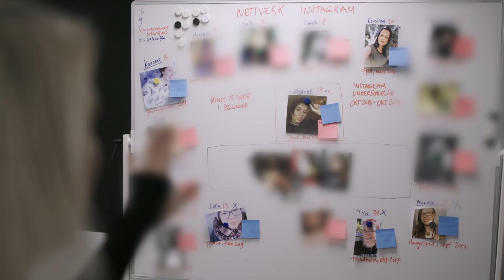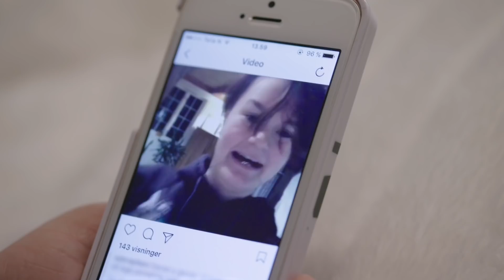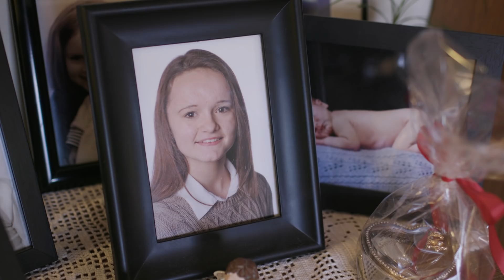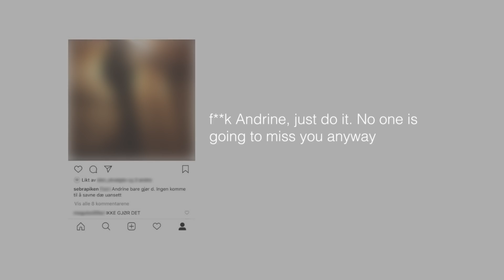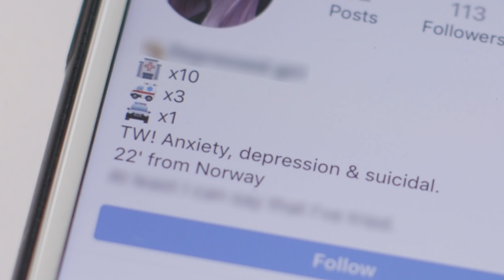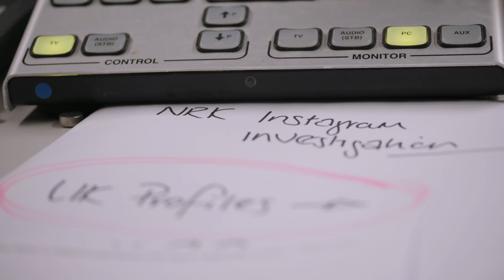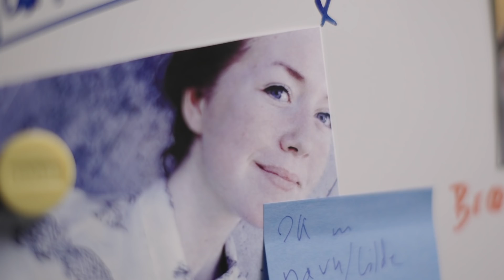The Instagram Suicide Network (Documentary) BBC Stories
**Warning: Contains graphic content** An investigation based on the phone of a 17-year-old teenager who killed herself has revealed the shocking scale of self-harm and suicide material being shared across networks of private Instagram accounts. The BBC has been able to see inside the mobile of the Norwegian teen - who live posted her suicide on Instagram. New analysis by a team of Norwegian journalists at NRK has revealed that she was linked to another 1000 accounts all posting similar dangerous content - around half of them in English. At least another 14 girls in the same Instagram network have also taken their own lives. Catrin Nye has this special investigation.

CREDITS:

REPORTER: Catrin Nye
PRODUCER: Ed Main
CAMERA: Sebastien Rabas
PICTURE EDITOR: Paul Bryan
EDITOR: Liz Gibbons
NRK TEAM: Annemarte Moland, Ruben Solvang, Even Kjolleberg, Ståle Hansen

ACTION LINE: If you are experiencing emotional stress, help and support is available at BBC Action Line.

We are BBC Stories, a group of journalists making films, long and short, with the younger audience (18-24) in mind. The idea is to tackle issues which concern and impact this group of people. So think about anything from race and identity to mental health, money and much more.